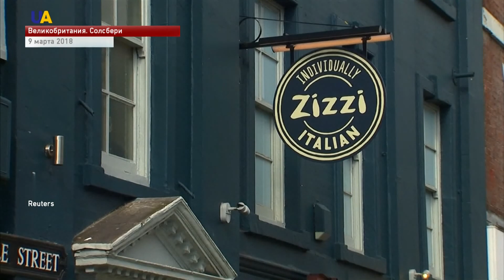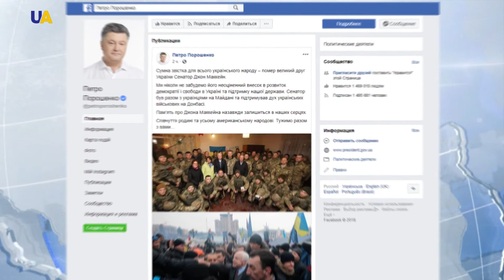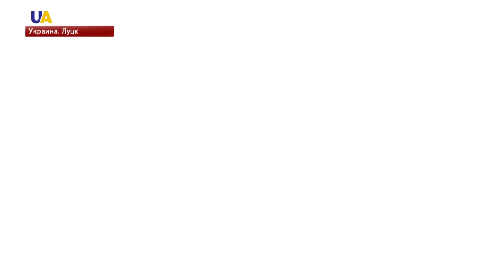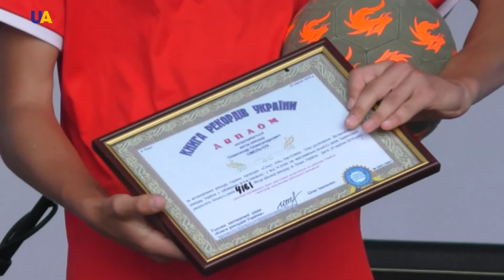Выпуск новостей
Смотрите в этом выпуске:
- Двое украинских военнослужащих ранены, двое - получили боевые травмы за минувшие сутки на Донбассе.
- Помочь восстановить разрушенный Донбасс намерен просить страны Евросоюза Президент Украины Пётр Порошенко
- Санкции США против России из-за отравления Скрипалей в Солсбери вступают в силу сегодня.
- Лауреатом премии имени Василия Стуса в этом году, стал епископ Украинской греко-католической церкви, президент Украинского католического университета Борис Гудзяк.
- Рекорд Месси, Роналду и Марадонны побил 14-летний житель Луцка.